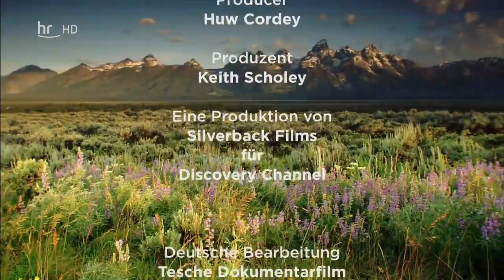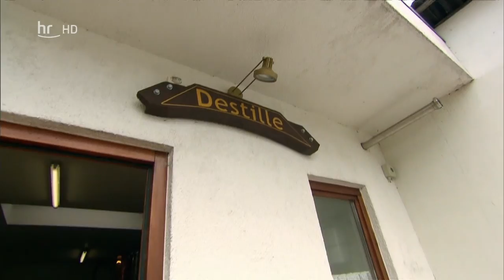DOKU Das Waisenhaus für wilde Tiere ep63